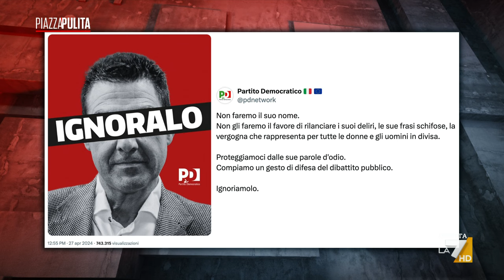“Questa sfilza di candidati bandierina può rappresentare l’Italia all’estero?” - ...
“Il voto europeo come scaldamuscoli, declassato a misura della propria, limitata, influenza nazionale. Davvero sappiamo chi votiamo? Sul serio questa sfilza di candidati bandierina può rappresentare l’Italia all’estero?” - L’editoriale di Corrado Formigli